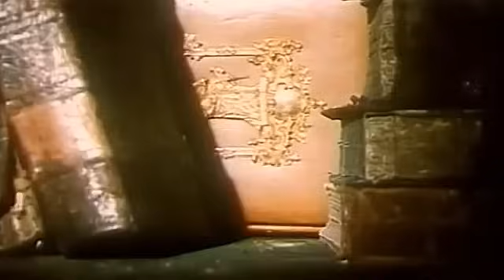Слуги Дьявола на Чёртовой Мельнице (1972) Историко-приключенческая комедия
По произведениям Рутку Теве.
О борьбе рижан против иноземных завоевателей в семнадцатом веке. Три друга выкрадывают ключи от Риги, которые должны быть переданы шведскому королю в знак полной капитуляции.

Страна: СССР
Производство: Рижская киностудия
Премьера: 5 марта 1973 (Москва)
Жанр: приключения, комедия, исторический фильм
Режиссер: Александр Лейманис
Сценаристы: Янис Анерауд, Александр Лейманис
Оператор: Мартыньш Клейнс
Композитор: Раймонд Паулс
Художники: Дайлис Рожлапа, Лаймдонис Грасманис
Актёры: Олга Дреге, Артур Экис, Лолита Цаука, Харалдс Ритенбергс, Байба Индриксоне, Эдуардс Павулс, Карлис Себрис, Эльза Радзиня, Эвалдс Валтерс, Ингрида Андриня, Эгонс Бесерис, Улдис Ваздикс, Янис Грантиньш, Артурс Димитерс, Астрида Кайриша, Петерис Лиепиньш, Валентинс Скулме, Харальд Топсис, Ольгертс Шалконис, Харийс Авенс, Волдемар Акуратерс, Эдгар Зиле, Карп Клетниекс, Леонс Криванс, Александр Лейманис, Ласма Мурниеце-Кугрена, Янис Осис, Гунарс Плаценс, Эдгар Сукурс, Отомарс Кунс, Оскарс Зиемельниекс, Зигрида Стунгуре и др.